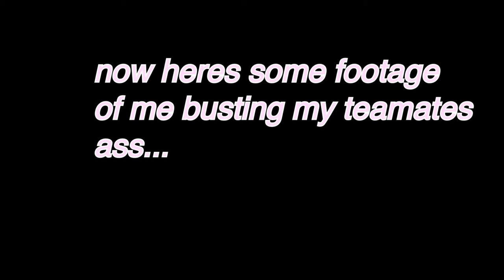RECRUITMENT | MyPark | Part 2